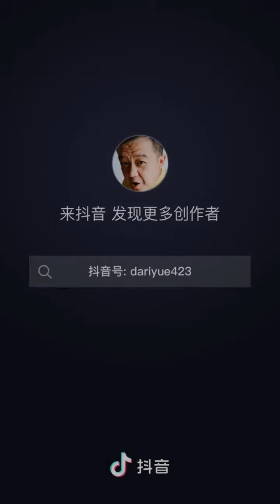抖音#(油画2)